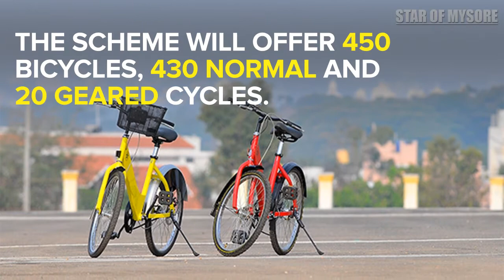Mysuru gets Trin Trin, India’s first Public Bicycle Sharing initiative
Finally, after several months of dilly-dallying and procrastination on launch date, the city of Mysuru got to hear the soothing “Trin Trin” sound reverberating across its streets this morning. India’s first Public Bicycle Sharing initiative was launched by Chief Minister Siddharamaiah at Jayachamarajendra Wadiyar Circle (old Hardinge Circle).

A visibly elated Siddharamaiah rode a cycle along with Urban Development Minister R. Roshan Baig, PWD and Mysuru District in-Charge Minister Dr. H.C. Mahadevappa, MP R. Dhruvanarayan, Mayor M.J. Ravikumar, MLA M.K. Somashekar and others. As the CM was in action, video and photo journalists ran behind him to capture the best moment.